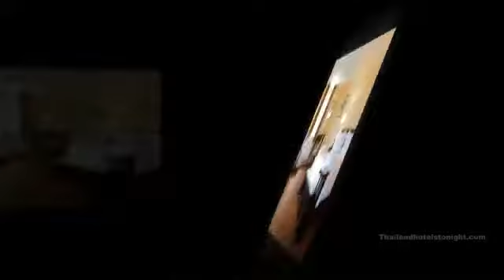Wyck Hill House Hotel & Spa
Wyck Hill House Hotel & Spa is perfectly located for equally organization and leisure friends in Stow-on-the-wold. That includes a complete checklist of features, friends will locate their continue to be at the house a relaxed 1. To be found at the hotel are totally free Wi-Fi in all rooms, Wi-Fi in community locations, vehicle park, place service, assembly facilities. Guestrooms are made to give an optimal level of convenience with welcoming decor and some supplying handy facilities like web obtain – wi-fi (complimentary), non smoking cigarettes rooms, heating, phone, television. The hotel's peaceful ambiance extends to its leisure facilities which include spa, massage. A welcoming ambiance and outstanding provider are what you can anticipate for the duration of your stay at Wyck Hill House Hotel & Spa.